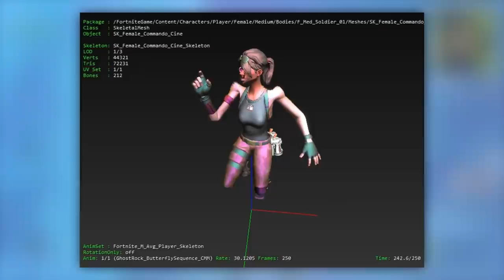MEGA EVENT Z KOSTKĄ: CO SIĘ WYDARZY! (ANIMACJE, NOWE MIEJSCE..) - Fortnite Battle Royale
♒ Źródełka:
- Główny gameplay: by me